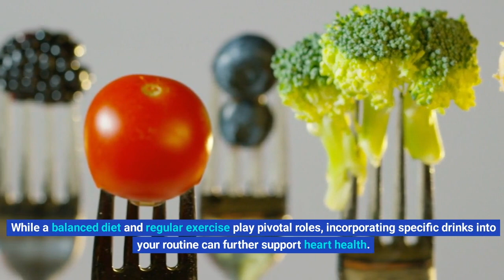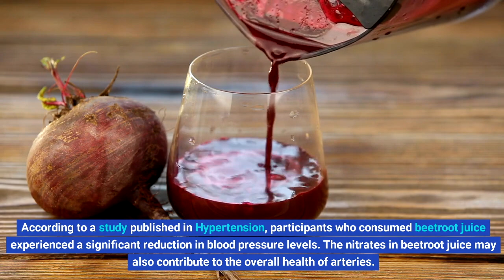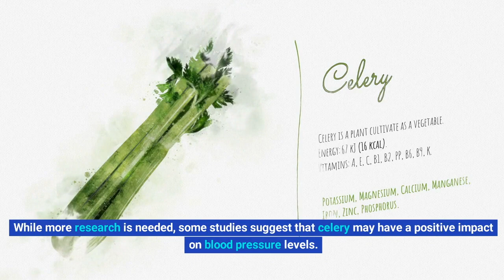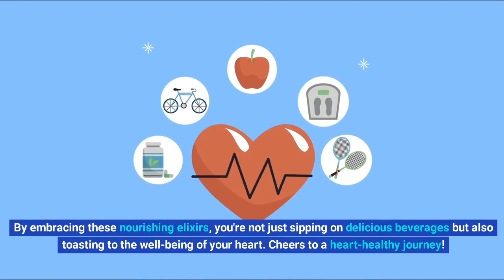Best 5 Drinks That Normalize High Blood Pressure & Clean Arteries !!